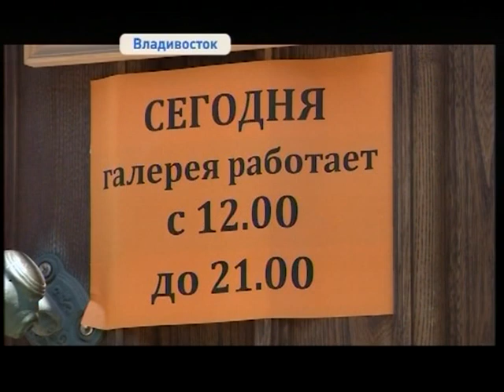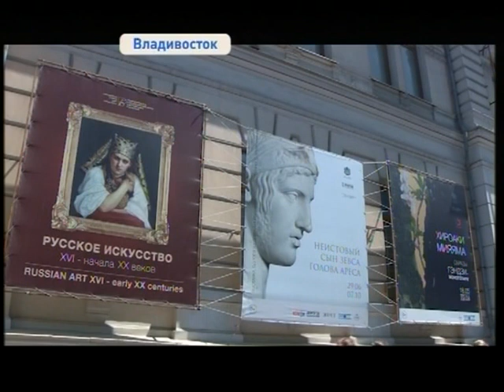В Приморской картиной галерее - туристический бум